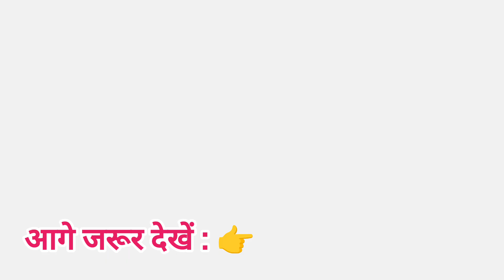हमारे यहां आज पितरों का पूजा हुआ 👻👻 पहली बार ये पुजा करवायें 🙏